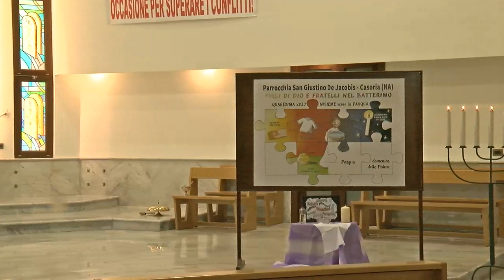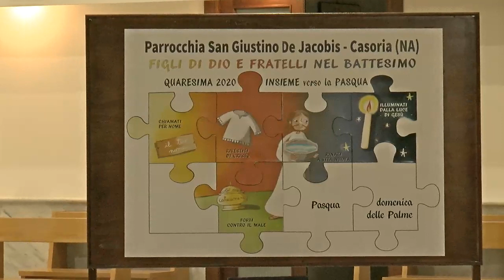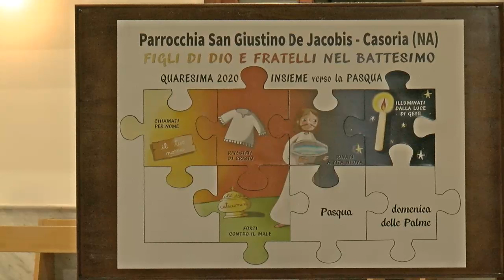Parrocchia San Giustino De Jacobis